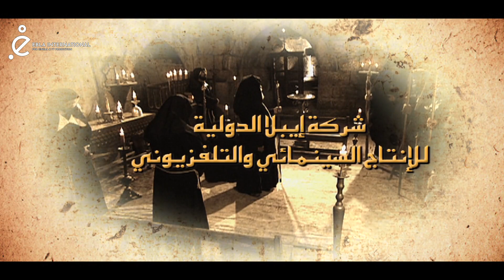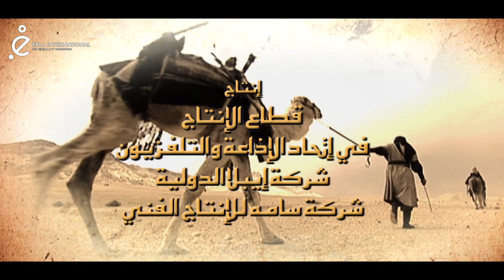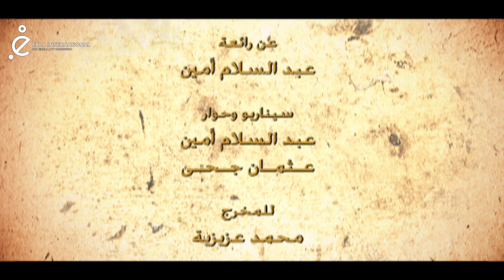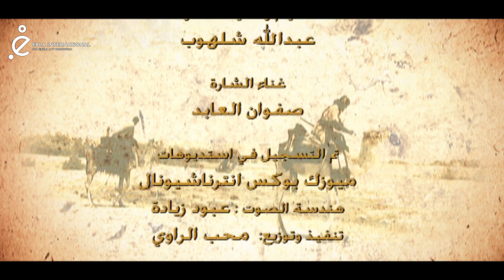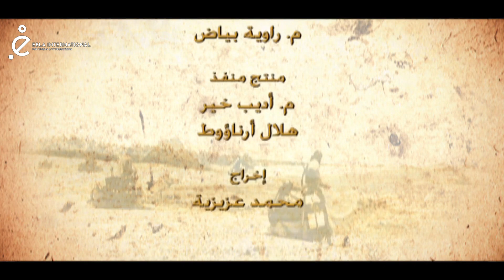مسلسل صدق وعده الحلقة 22 الثانية والعشرون بطولة علا بدر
00:00 بداية الشارة
03:17 تخطي الشارة
10:00 الفصل الاول
20:00 الفصل الثاني
30:00 الفصل الثالث
40:00 الفصل الاخير

مسلسل صدق وعده

ﺇﺧﺮاﺝ: محمد عزيزية
ﺗﺄﻟﻴﻒ: عبدالسلام أمين
سيناريو وحوار : عبدالسلام أمين  - عثمان جحا

بطولة
خالد النبوي
أيمن زيدان
ريم علي
سوسن بدر
عبدالرحمن أبو زهرة
جهاد سعد
خليل مرسي
إبراهيم يسري
جلال شموط
مكسيم خليل
معتصم النهار
عبدالرحمن آل رشي
عمر حجو
ونخبة كبيرة من نجوم الدراما